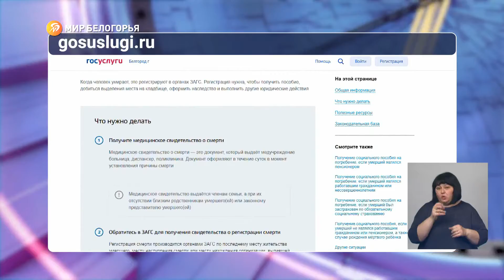Пользоваться услугами ЗАГСа стало проще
Теперь регистрировать акты гражданского состояния стало проще. С первого января в России  действует закон, по которому все ЗАГСы работают в экстерриториальном режиме, то есть, без привязки к месту прописки.